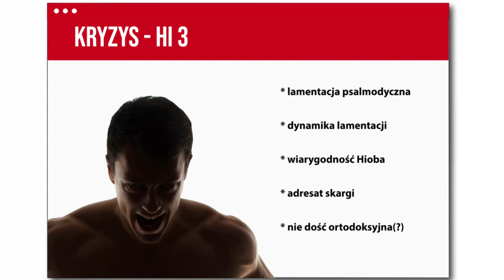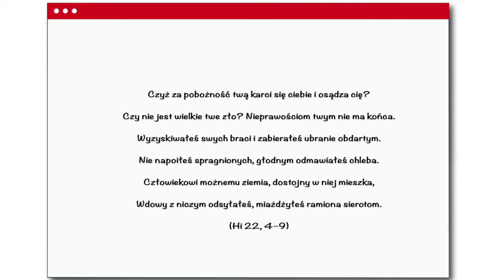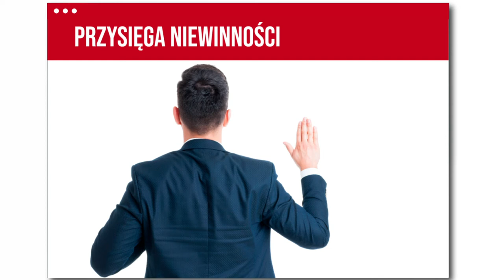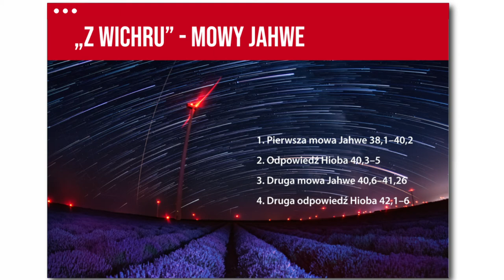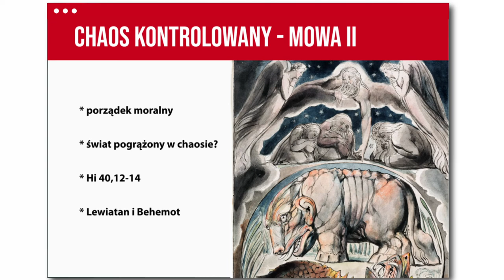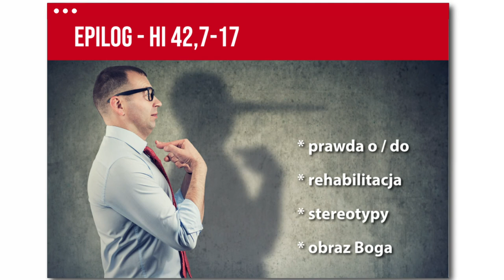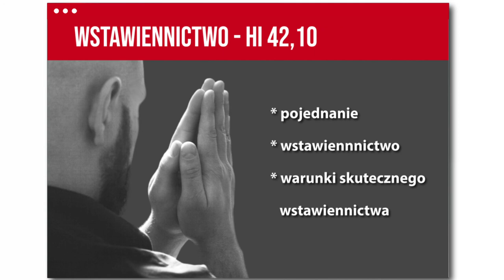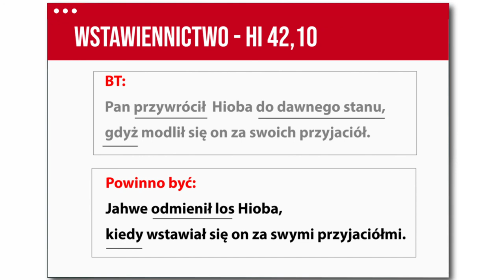Księga Hioba dla Odważnych cz. III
Wykład jest trzecią i ostatnią częścią opowieści o Hiobie. Treść wykładu pochodzi w głównej mierze z mojej książki "Hiob dla odważnych", która czeka na wznowienie:-)